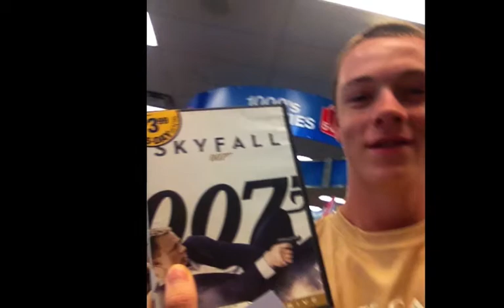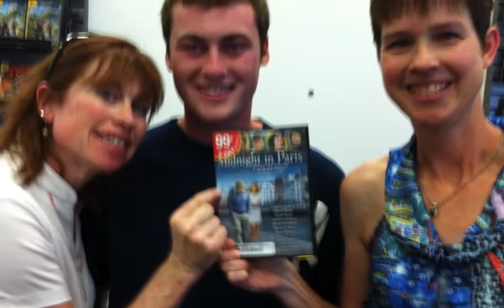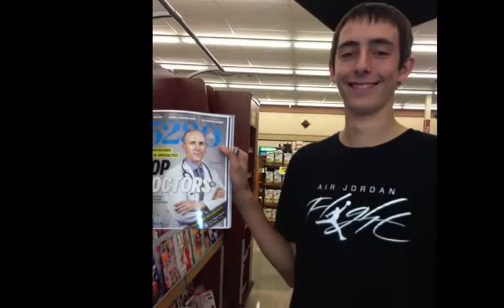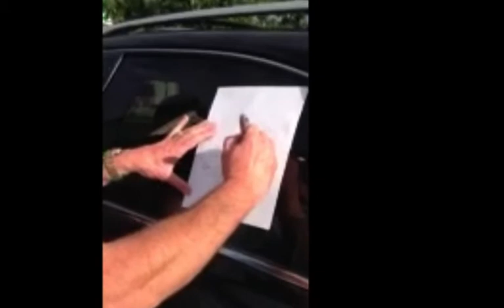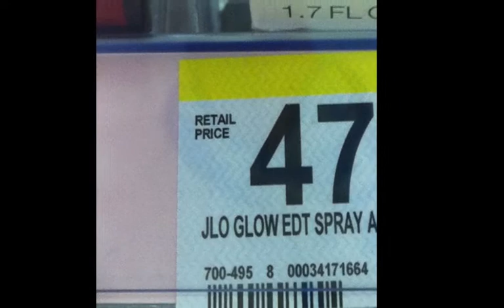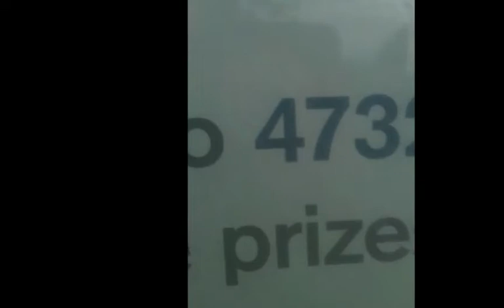Seanna's Amazing Race 2013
Seanna's Amazing Race, Highlands Ranch